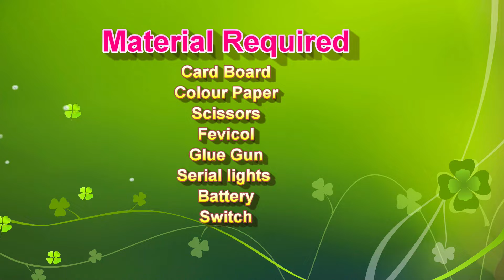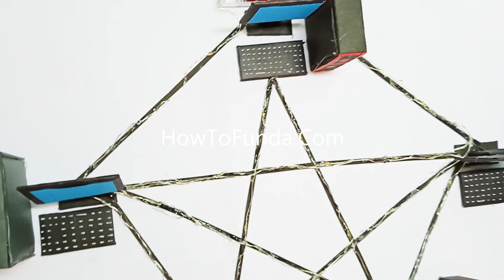mesh topology computer networking working model for science project exhibition - diy | howtofunda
mesh topology computer network working model for science project exhibition - diy | howtofunda

Mesh topology is a type of network topology used in computer networks where every device (node) is directly connected to every other device in the network.
In a mesh network, data can take multiple paths to reach its destination, making it a highly redundant and fault-tolerant topology.
Mesh networks are commonly used in various applications, including local area networks (LANs), wide area networks (WANs), and wireless networks.

Materials Used :
Color Papers